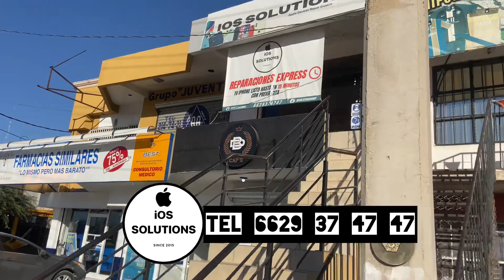HERMOSILLO, caminando por el BLVD. SOLIDARIDAD 2023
acompáñenme a caminar por este blvd. y ver algunos lugares que ya tienen mucho tiempo acompañando este camino en esta cd. de Hermosillo sonora México